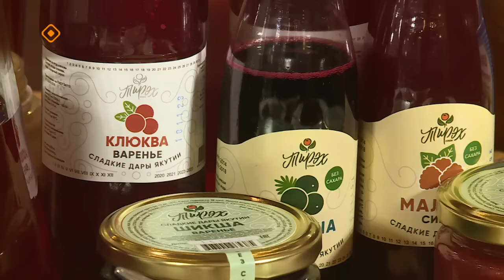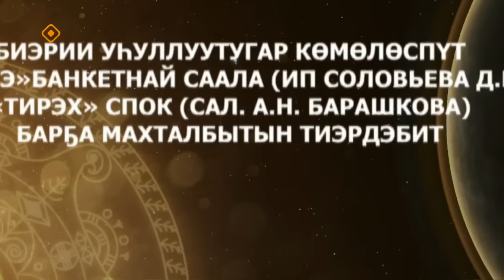«Күн дэлэйэ»: клюква уонна сииксэ туһата (3.12.23)